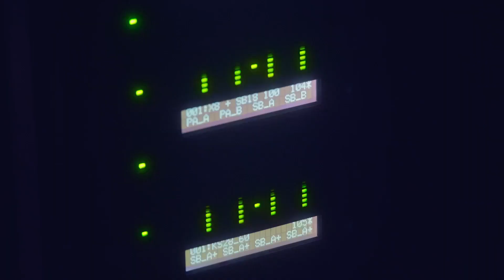HADRA X NOISE | PSYFUNK - AFTERMOVIE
Réalisation par Premiz Prod.

Il y a quelques semaines, nous unissions nos forces avec le Noise Edition pour un mélange de 2 univers éloignés, et pourtant homogènes : la psytrance & la funk ! Revenons en image sur ce week-end déjanté aux couleurs & ondes "Funkadéliques" avec l'aftermovie réalisé par Premiz Prod.

💛 Un grand merci à tout.e.s les artistes, les technicien.ne.s, les décorateur.ice.s et les nombreux.se bénévoles des 2 associations pour leur dévouement. De cette énergie folle est né un concept des plus atypiques. 😊

👉 Pour la prochaine soirée, on se retrouve à La Belle Électrique avec un grand concept mélangeant performances visuelles numériques et psytrance : Hadra vision.